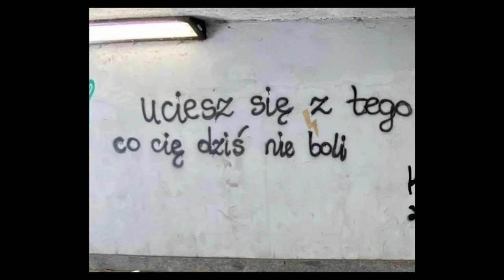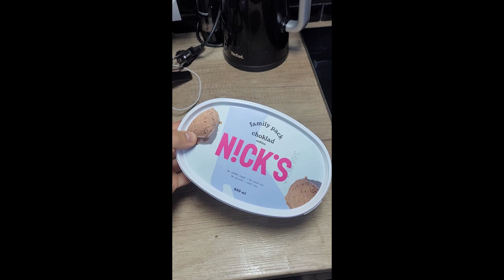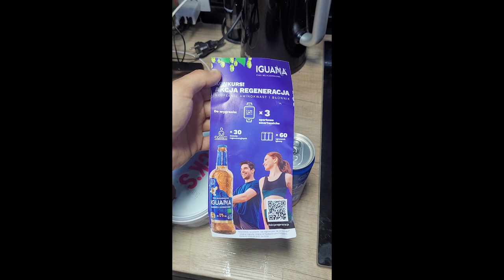Vlog 307: Frugo cotton candy. Pudding Czekoladowy GoActive. Leczo z ciecierzycy Pudliszki.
໒(.°ʖ°.)७ Wsparcie dla twórcy ( w temacie przelewu DAROWIZNA): 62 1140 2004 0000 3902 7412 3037

໒( . ͡° ͟ʖ ͡° . )७ Wsparcie dla twórcy( w temacie przelewu DAROWIZNA): 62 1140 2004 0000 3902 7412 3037